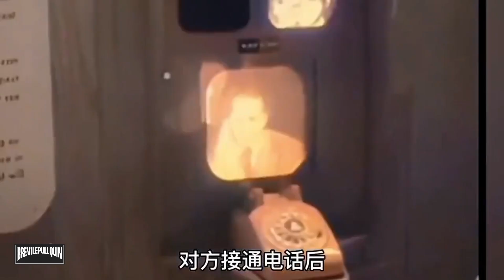发达国家 美国 德国 工业强国 BREVILEPULLQUIN